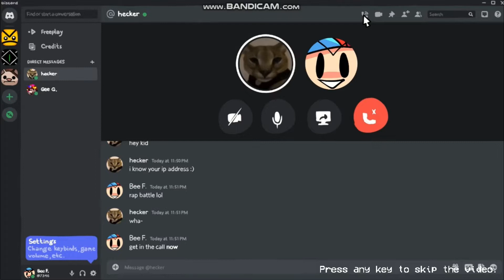Hecker || FNF Got Heck'd || BoyFriend VS Hecker || Friday Night Funkin' Mod ( No Miss )